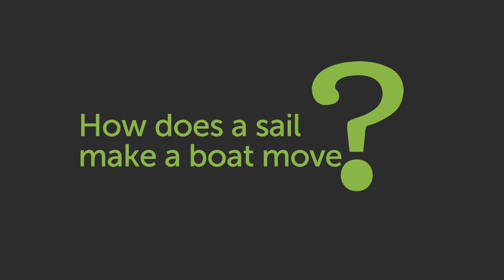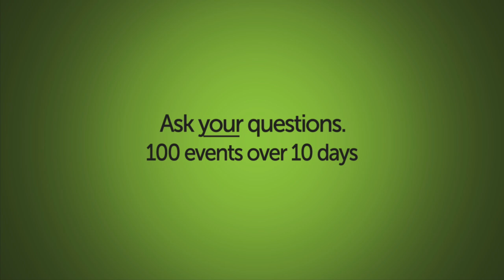Be Curious... about BOATS!